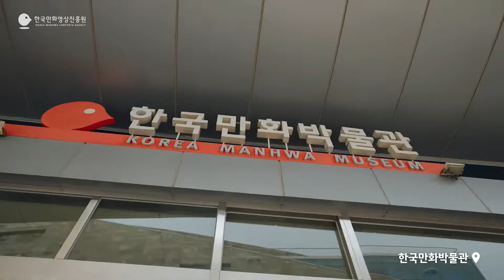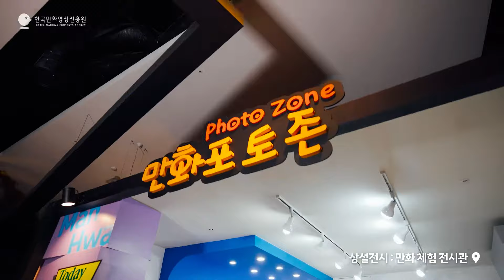[한국만화영상진흥원] 만화로 행복할 수 있는 세상 👩‍🎨❤ 한국만화영상진흥원 홍보 영상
"만화로 행복할 수 있는 세상!" - 한국만화영상진흥원!

한국만화영상진흥원은 대한민국 유일의 만화 전문 진흥기관으로, 한국 만화의 세계화를 위한 교두보 역할을 수행하는 대한민국 만화산업의 중심기지입니다.

"Manhwa makes people happy❤ " - Korea Manhwa contents agency
*Manhwa means Korean comics.

As Manhwa industry hub of Korea, KOMACON (Korea Manhwa Contents Agency) serves as a bridgehead for globalizing Korean Manhwa.